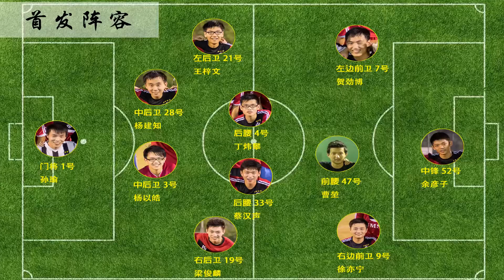理大内足2014-2015赛季小组赛次战VS科大精彩集锦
2014年11月9日，香港理工大学内协足球队于联校运动中心6:2战胜了香港科技大学内地生足球队，此视频为该比赛的精彩集锦。